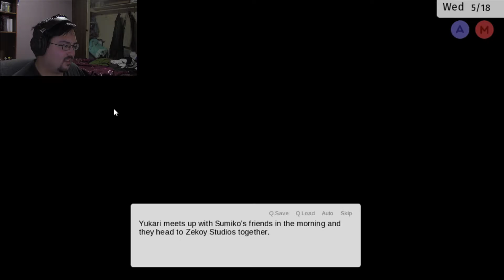A Doll?! - Anime Studio Simulator PART 14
Why are dolls always so popular?